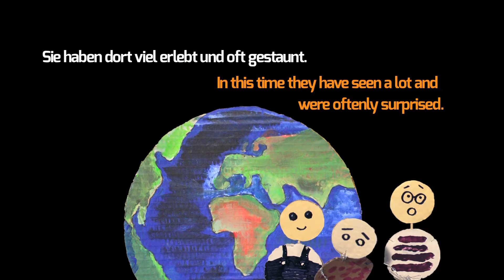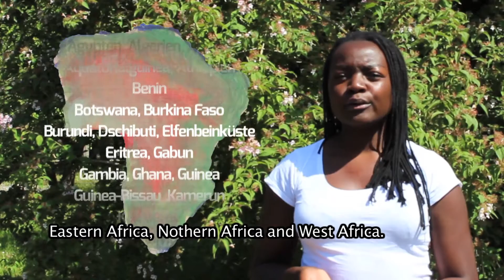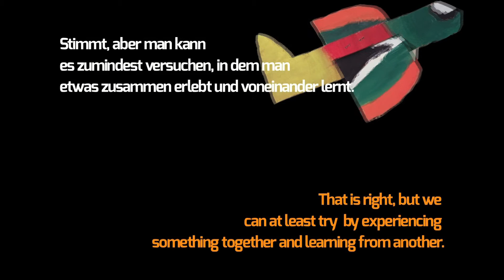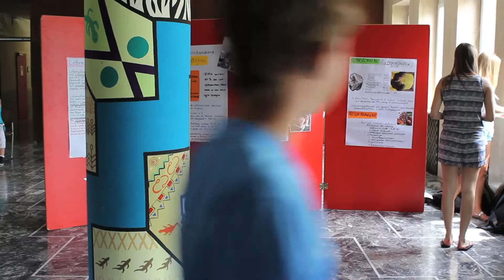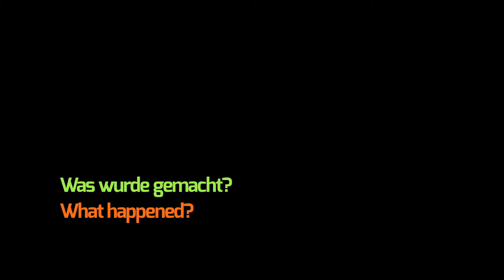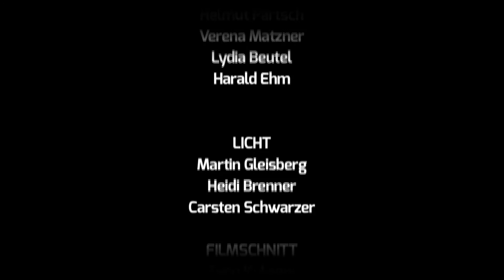Fundisanani – teach one another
Es gibt viele Klischees auf dieser Welt. Manche stimmen, manche nicht. Essen die Deutschen wirklich jeden Tag Sauerkraut? Sind alle Afrikaner schwarz? Diesen Fragen versuchten Jugendliche aus Afrika und Bayern gemeinsam auf den Grund zu gehen.

15 Gäste aus Südafrika + 25 deutsche Schüler*innen in den Projekten + 900 Schüler*innen am Afrikatag + 6 regionale bayerische Kooperationspartner + 3 südafrikanische Partnerorganisationen + 8 Ausbildungsbetriebe + 13 Gastfamilien in der Region + 4 Wochen gemeinsames Leben und Arbeiten = FUNDISANANI – ein interkulturelles Projekt, um voneinander zu lernen.